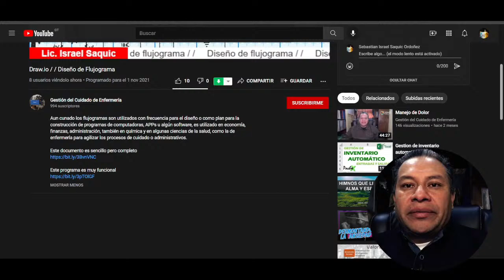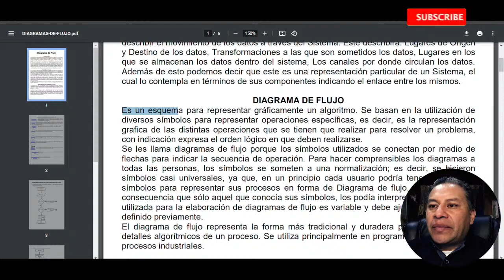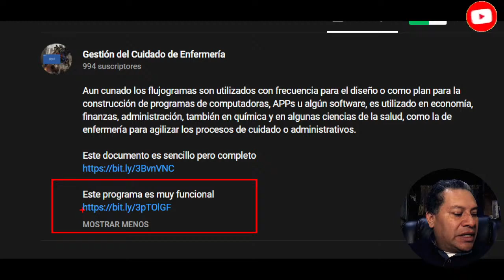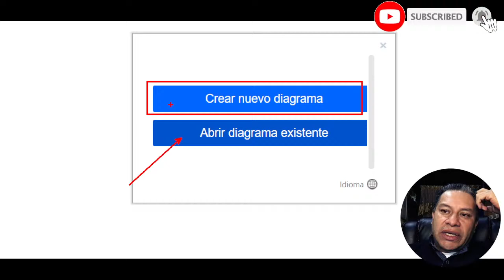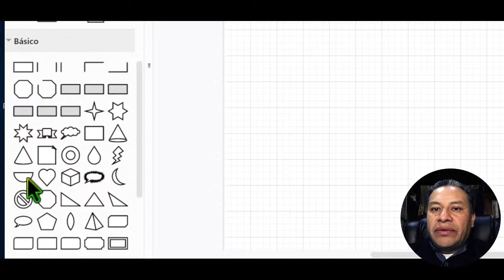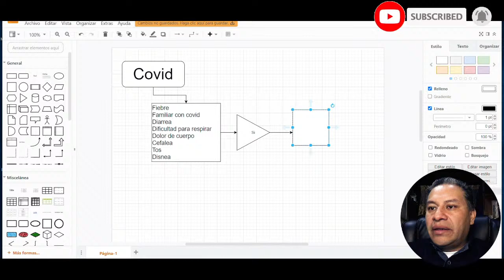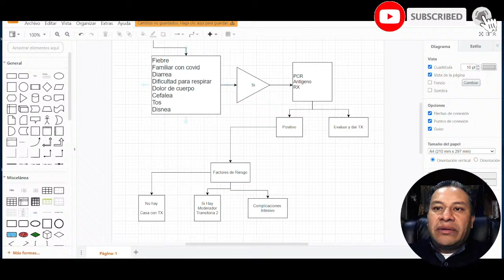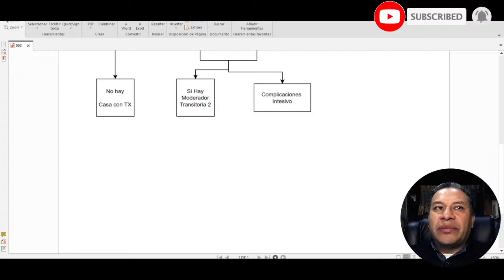Diseñar Diagrama de flujo en Draw.io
Aun cunado los flujogramas son utilizados con frecuencia para el diseño o como plan para la construcción de programas de computadoras, APPs u algún software, es utilizado en economía, finanzas, administración, también en química y en algunas ciencias de la salud, como la de enfermería para agilizar los procesos de cuidado o administrativos.